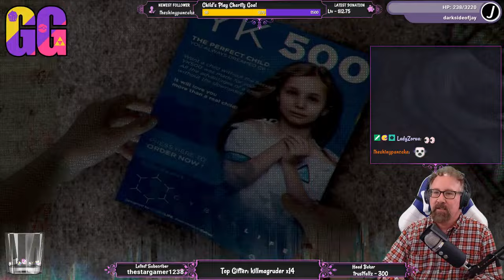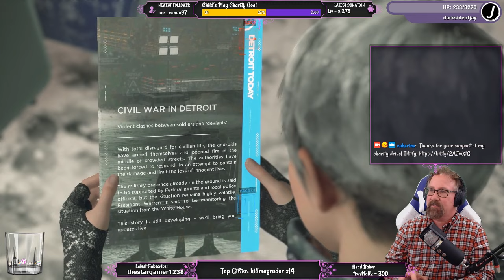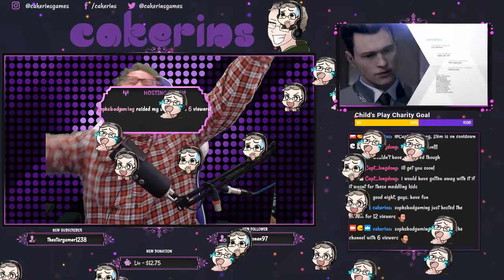Finale: Detroit Become Human